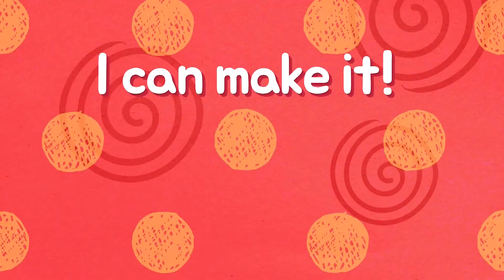휴지로 만든 나비 |뚝딱뚝딱ABC 만들기 #3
"Bird & Butterfly
휴지로 만든 나비"